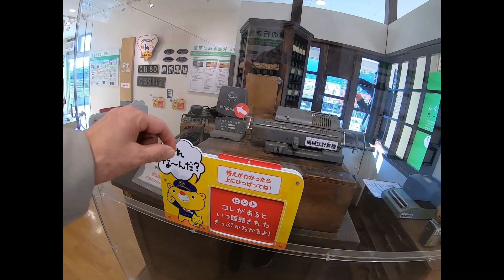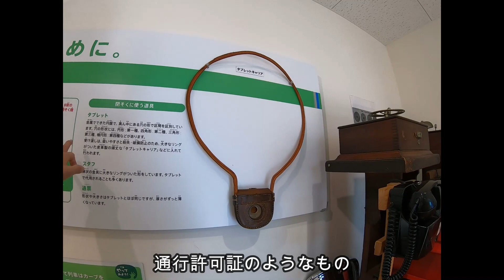津山観光 ホルモンうどん 津山城 津山学びの鉄道博物館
津山旅行　一日目のホルモンうどんのお昼ご飯
その後の津山城観光。
2日目の津山まなびの鉄道館　道の駅のガンダムなどの動画です。
津山観光のダイジェストとして見ていただけたらと思います。